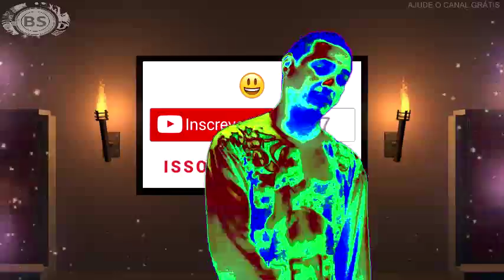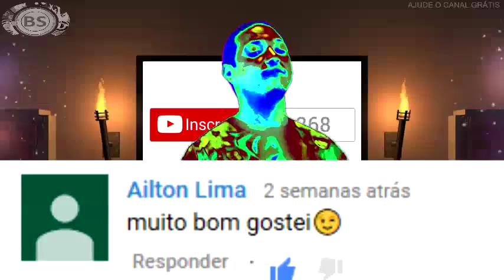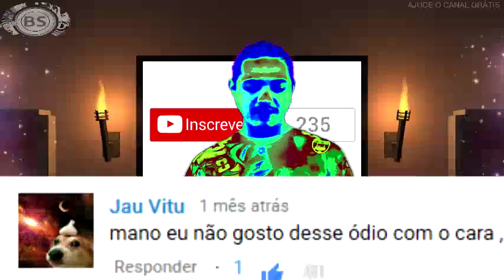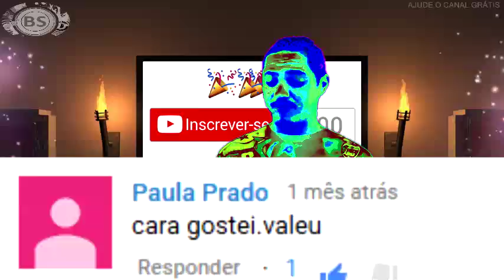1 000 INSCRITOS. CHUTANDO O BALDE COM OS INSCRITOS DOS COMENTARIOS.